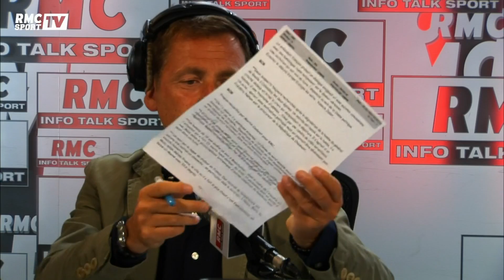RMC Poker Show - "Dans la tête d'un fish" du 28 mai: Daniel et Moundir ont-il fait les bons choix ?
Comme chaque dimanche, la rubrique "Dans la tête d'un fish" rythme l'émission du RMC Poker Show. Cette semaine, Daniel Riolo était opposé à Moundir, à son collègue Eric Brunet et à l'actrice Alice Taglioni. Ont-ils fait les bons choix en ce dimanche 28 mai ? La réponse en vidéo.